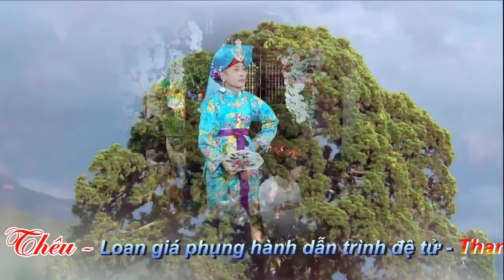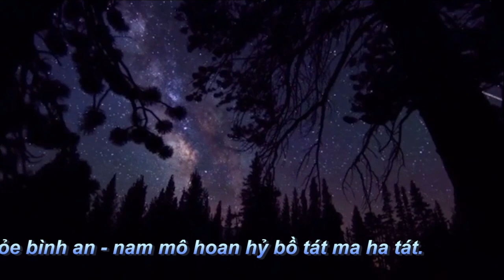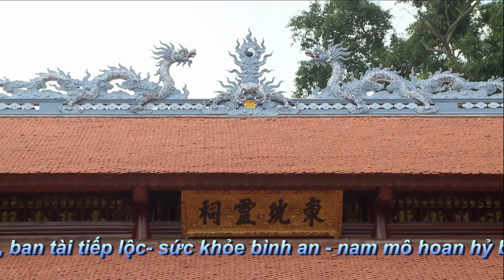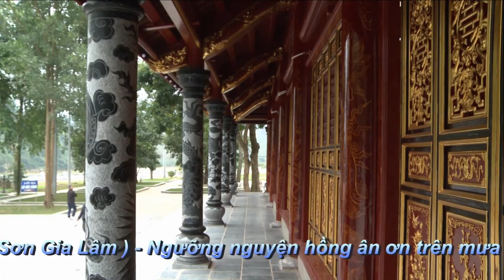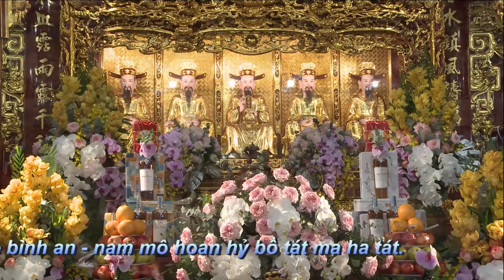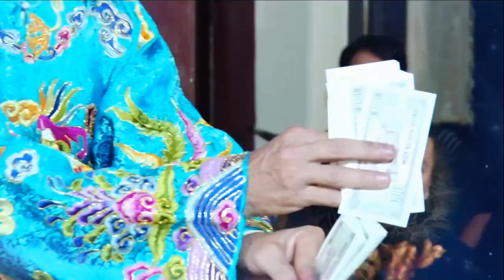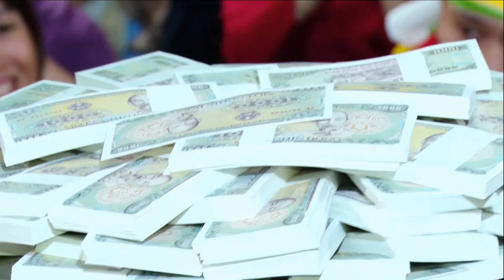Hoàng Điệp Dâng Văn Tiên Thánh Thượng Ngàn Cực Hay